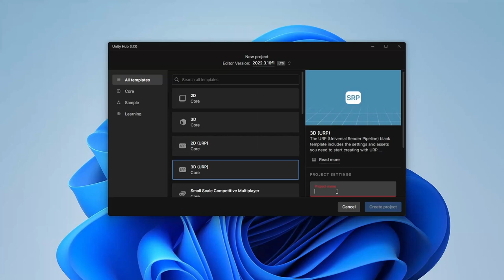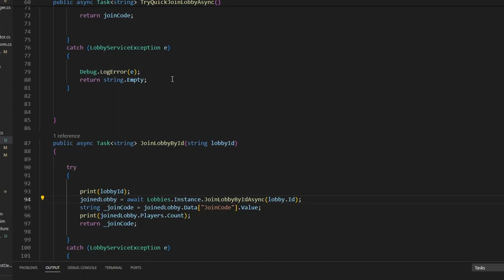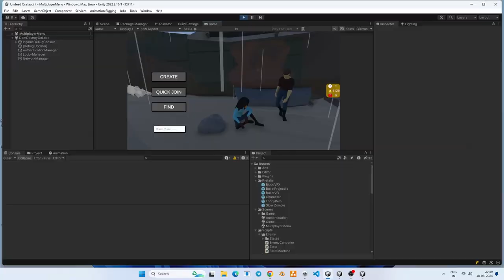I tried making a multiplayer game finally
I tried and created a decent multiplayer game  but the process was definitely not  smooth   - _ -